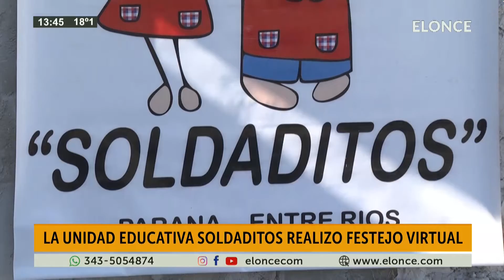La unidad educativa soldaditos realizo festejo virtual